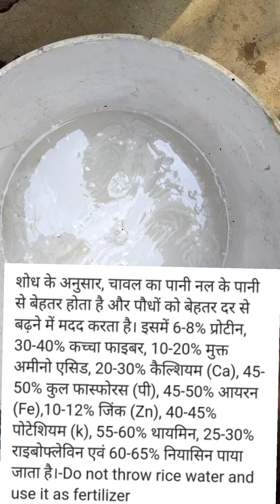👉लौकी के छिकाले से बना ये देशी फर्टिलाइजर